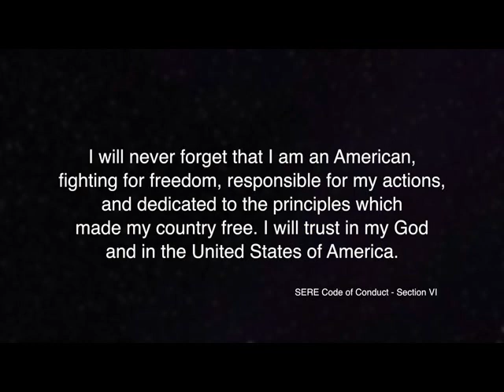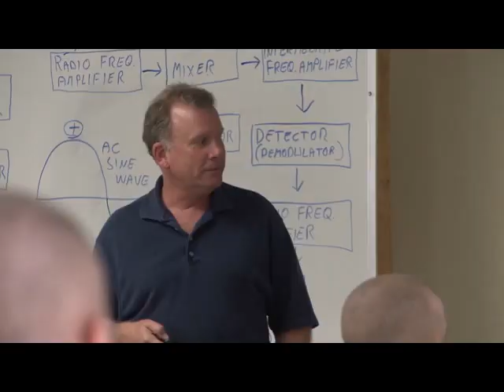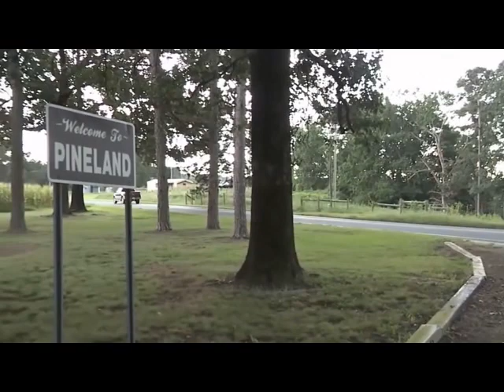Green Berets | US ARMY SPECIAL FORCES REGIMENT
U.S. Army Special Forces Soldiers, more commonly known as Green Berets, are the military's most specialized experts in unconventional warfare. Soldiers seeking to earn a Green Beret attend up to three years of specialized training at the U.S. Army John F. Kennedy Special Warfare Center and School located at Ft. Bragg, N.C.